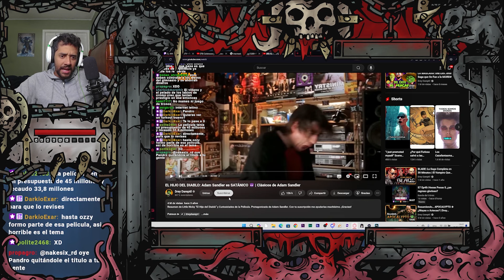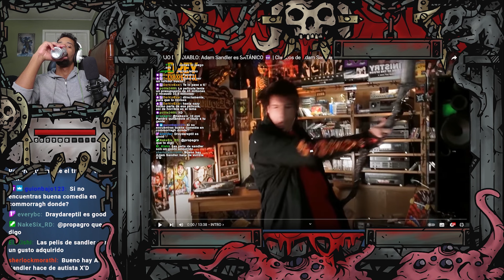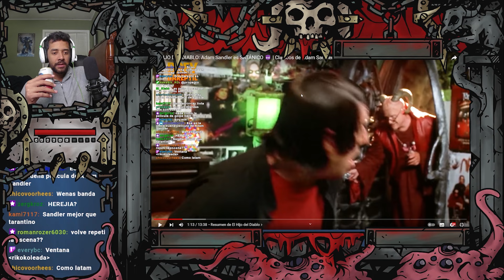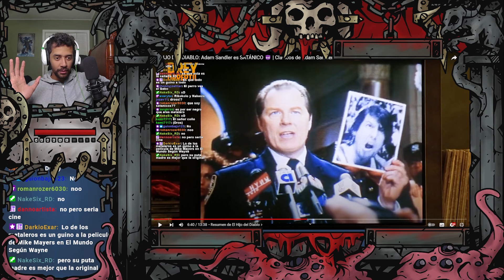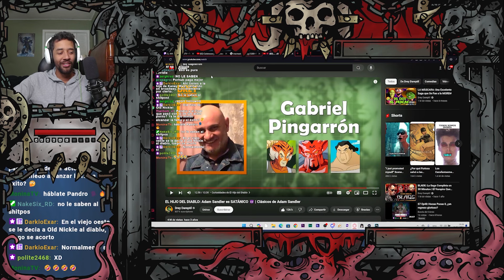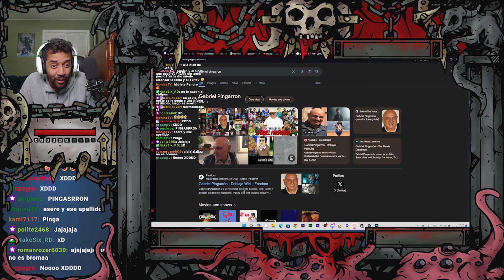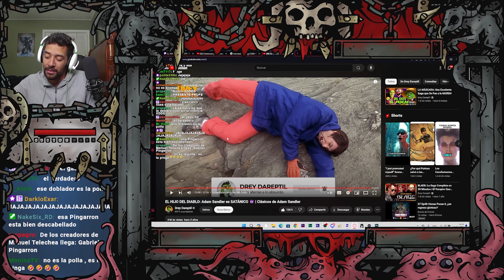Reaccion: EL HIJO DEL DIABLO: Adam Sandler es SATÁNICO 😈 | Clásicos de Adam Sandler